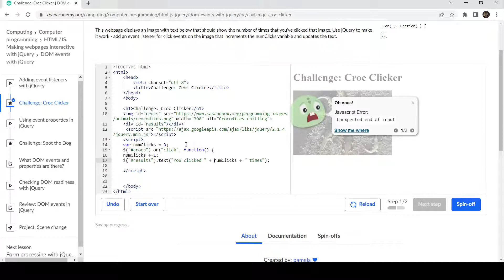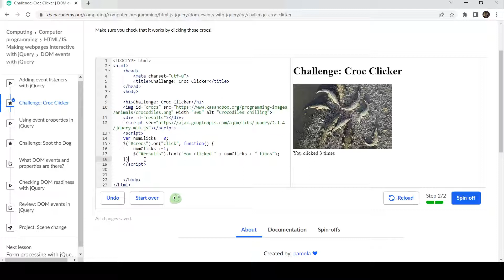Challenge Croc Clicker Khan Academy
Hope this helps anyone stuck!!!